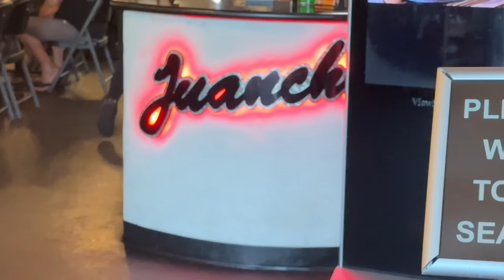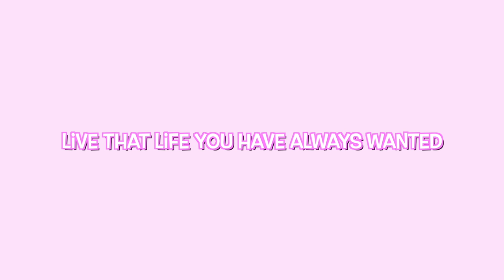Turning myself into My own BARBIE | glow up + grwm | be the person you want to be 🎀💗👛💄